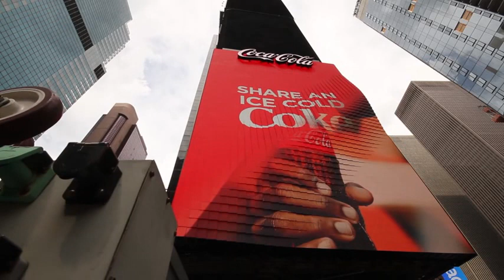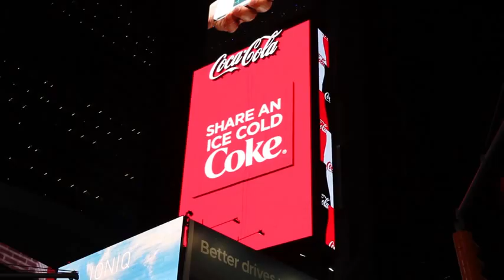19 Most Creative Advertisements Ever Made